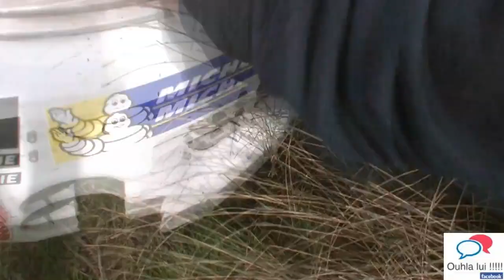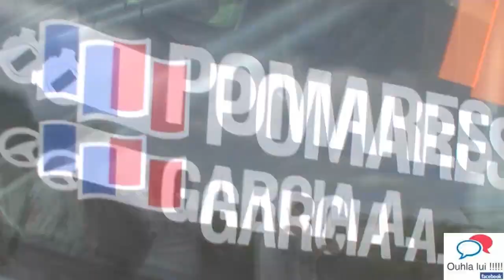Crash Axel Garcia rallye terre des Causses 2014 by Ouhla lui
Grace au public l'équipage a pu repartir mais ils ont perdu beaucoup de temps, dommâge